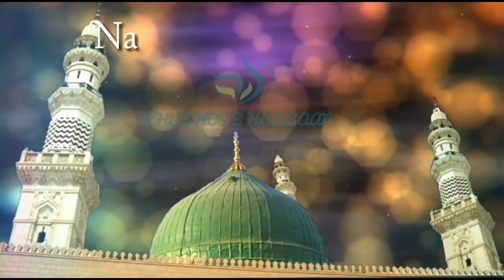Bilal Tujh Par Nisar Jaun